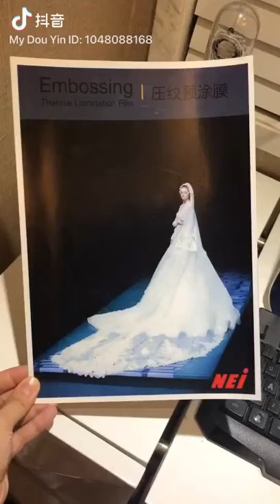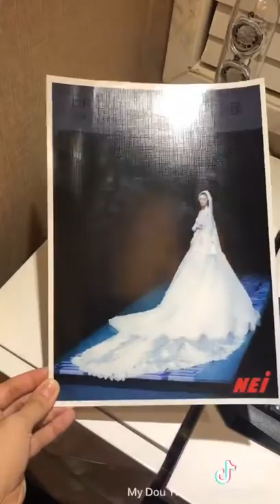Wedding photo cosmetic packaging embossing lamination film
Embossing (Textured) Thermal Lamination Film is manufactured by special treatment with a unique finish that gives an embossing effect on the surface. This film provides with pleasurable visual effects after lamination. Therefore, it is usually used for lamination of photos, albums, stationeries, magazines, cosmetic packaging, etc.